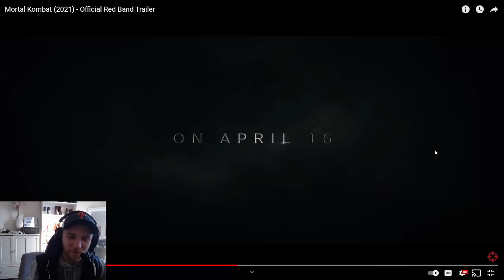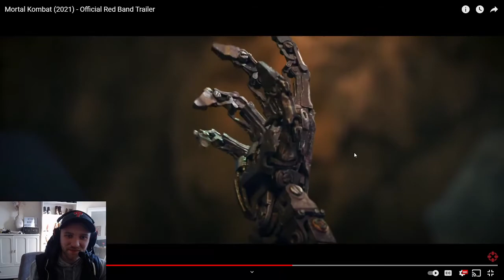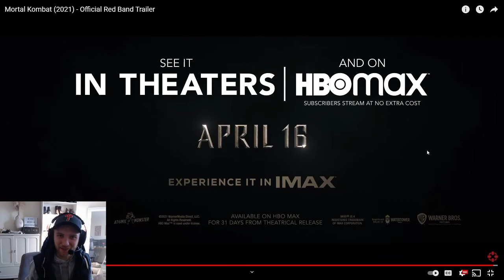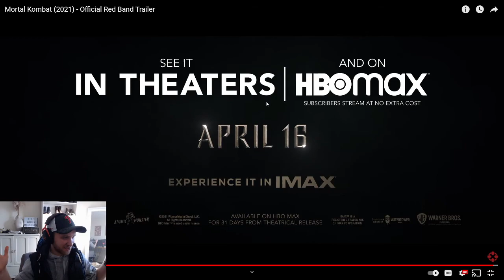Mortal Kombat - Official Movie Trailer 2021 (My Reaction + Discussion + Breakdown!!!)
F I G H T! Our first look at the new Mortal Kombat movie releasing April 16th of this year looks like a flawless victory to me!!

All proceeds go to the Children's Miracle Network Hospital in their efforts to care for children and their families